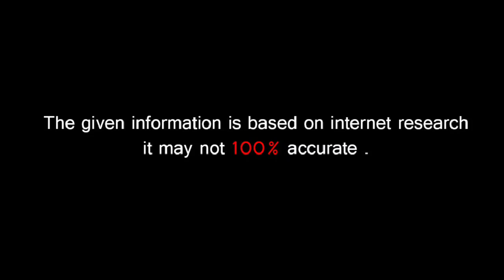🔵 Inderjit Nikku Live ਹੋ ਬੋਲਿਆ Lehmber Hussainpuri ਦੇ ਪਰਿਵਾਰਿਕ ਵਿਵਾਦ ਬਾਰੇ, ਕੀਤੇ ਕਈ ਵੱਡੇ ਖੁਲਾਸੇ